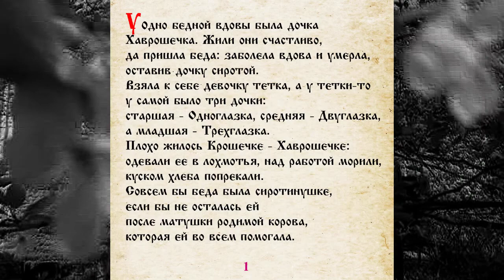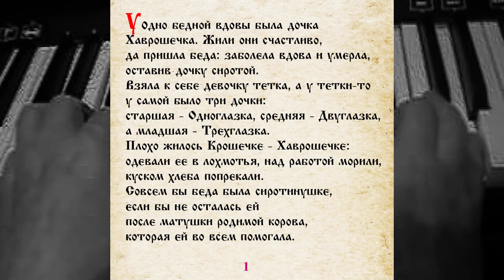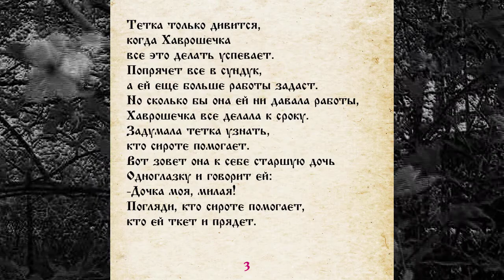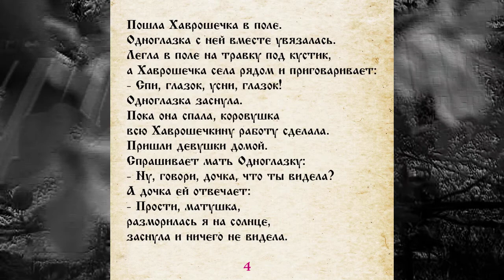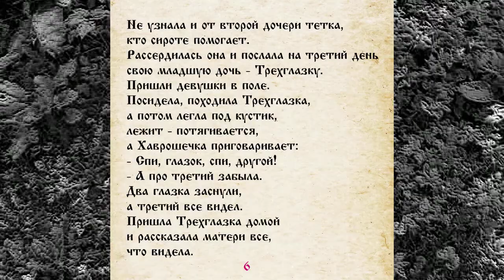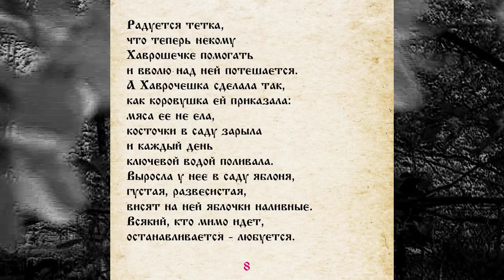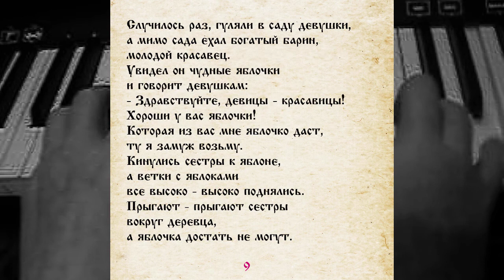СКАЗКА 008 КРОШЕЧКА ХАВРОШЕЧКА САМИ ЧИТАЕМ